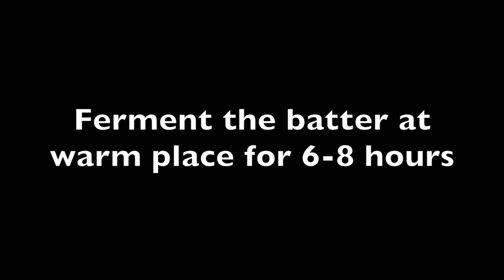Millet Dhokla | Healthy Gluten Free Dhokla recipe | How to make Dhokla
Ingredients:
1/2 cup proso millet (u can also use suji)
1/2 cup rice
1/4 cup chanadal
1/2 cup urad dal
1/4 cup mung dal
1/2 tbsp methi seeds
salt to taste
2 tbsp ginger-garlic and green chilli paste
1/2 tsp turmeric powder
1/4 tsp hing
1/2 tbsp oil

for tempering:
2 tbsp oil
1 tbsp mustard seeds
curry leaves
green chili